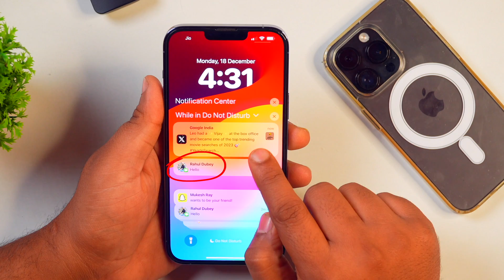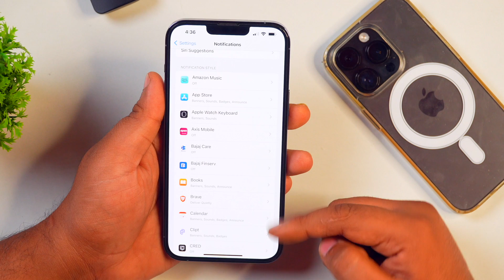How to Stop Lock Screen Notifications from Waking Up iPhone or Turning ON iPhone Screen? ✅ New ✅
Fix iPhone Screen Repeatedly Turning ON Problem on iPhone. Stop Notifications from Waking Up iPhone Screen Light. Want to Learn How to Stop Lock Screen Notifications from Turning ON Screen Light on an iPhone? Here is How to Stop Lock Screen Notifications from Waking Up iPhone or Turning ON iPhone Screen. Use these steps to fix iPhone notifications waking up screen issues on iPhone.

Gears and Tools Used in Video Creation:​
Canon EOS Rebel T5i
PANASONIC LUMIX G7 4K Digital Camera
Lavalier Microphone for iPhone and Smartphones
Manfrotto Tripod

Privacy Policy and Legal Disclosure:

But our recommendation is always based on the merit of the products and not influenced by other factors. This supports us financially to purchase better gadgets and gear, and this is the reason we can bring more free information in the form of high-quality exclusive videos for you. Thank you! Disclosure